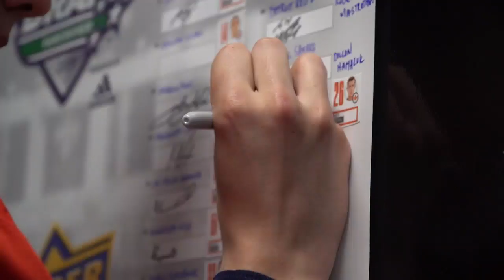All-Access | Second Round Teammates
Go behind-the-scenes when the Capitals drafted two teammates from the Prince Albert Raiders in the Second-Round of the 2019 NHL Draft - Brett Leason and Aliaksei Protas.